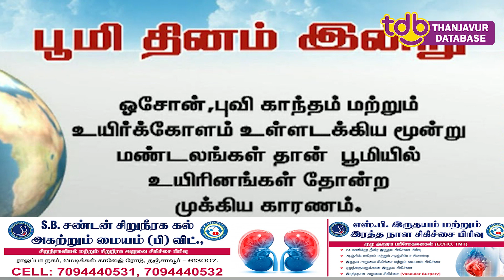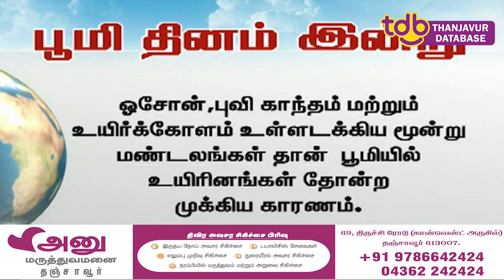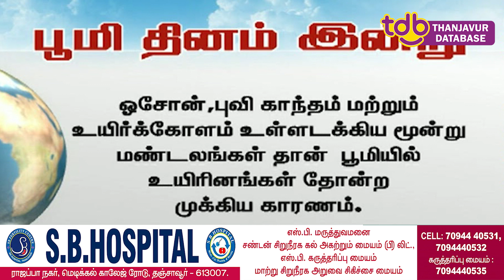புவி தினத்தை 1 லட்சம் மரங்கள் வளர்ப்பு திட்டத்தை கலெக்டர் தினேஷ் பொன்ராஜ் ஆலிவர் தொடங்கி வைத்தார்.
1 லட்சம் மரங்கள் வளர்ப்பு திட்டம்!!!                                                                                                     உலக புவி தினத்தையொட்டி 1 லட்சம் மரங்கள் வளர்ப்பு திட்டத்தை கலெக்டர் தினேஷ் பொன்ராஜ் ஆலிவர் தொடங்கி வைத்தார்.
மரங்கள் வளர்ப்பு திட்டம்
தஞ்சை குந்தவைநாச்சியார் அரசு மகளிர் கலைக்கல்லூரி, அறிவியல் கழகம், எண்ணெய் மற்றும் இயற்கை எரிவாயு கழகம் ஆகியவை சார்பில் உலக புவிதினத்தையொட்டி மாவட்ட கலெக்டரின் 1 லட்சம் மரங்கள் வளர்ப்பு திட்ட தொடக்கவிழா மற்றும் குந்தவை அறிவு திருவிழா நேற்றுகாலை நடந்தது. இதற்கு கல்லூரி முதல்வர் சிந்தியா செல்வி முன்னிலை வகித்தார்.

விழாவில் கலெக்டர் தினேஷ் பொன்ராஜ் ஆலிவர் கலந்து கொண்டு புவி உருண்டையை திறந்து வைத்து அறிவு திருவிழாவை தொடங்கி வைத்தார். மேலும் அவர், கல்லூரி வளாகத்தில் மரக்கன்றுகளை நட்டு, 1 லட்சம் மரங்கள் வளர்க்கும் திட்டத்தை தொடங்கி வைத்தார். தொடர்ந்து கல்லூரி மாணவிகள் மரக்கன்றுகளை நட்டனர்.
எண்ணெய், இயற்கை எரிவாயு துறை அரங்கு
எண்ணெய் மற்றும் இயற்கை எரிவாயு துறை சார்பில் அமைக்கப்பட்டு இருந்த அரங்கை காரைக்கால் எண்ணெய் மற்றும் இயற்கை எரிவாயு கழக பொதுமேலாளர் மாறன் திறந்து வைத்தார். .
மேலும் பாறை அடுக்குகளின் மாதிரிகள், எண்ணெய் கிணற்றின் மாதிரி ஆகியவையும் காட்சிப்படுத்தப்பட்டு ஏராளமான மாணவிகள் ஆர்வத்துடன் கேட்ட சந்தேகங்கள் தெளிவுபடுத்தப்பட்டன. இதேபோல் தமிழ்த்துறை, ஆங்கிலத்துறை, வரலாற்றுத்துறை உள்பட அனைத்து துறைகளின் சார்பிலும் தனித்தனியாக அரங்குகள் அமைக்கப்பட்டு, அந்தந்த துறை தலைவர்கள் அரங்குகளை திறந்து வைத்தனர்.

இதேபோல் அவர், எண்ணெய் மற்றும் இயற்கை எரிவாயு துறை சார்பில் அமைக்கப்பட்டிருந்த அரங்கையும் பார்வையிட்டார். பின்னர் பல்வேறு போட்டிகளில் வெற்றி பெற்ற மாணவிகளுக்கு கலெக்டர் தினேஷ் பொன்ராஜ் ஆலிவர் பரிசுகளை வழங்கினார்.
கருத்தரங்கம்
இதையடுத்து புத்தக கண்காட்சியை மாநகராட்சி மேயர் சண்.ராமநாதனும், கணினி அறிவியல் அரங்கை துணை மேயர் அஞ்சுகம்பூபதியும் திறந்து வைத்தனர். கீழடிஅகழாய்வு தொன்மங்களின் கண்காட்சியை கல்லூரி கல்வி இணை இயக்குனர் அறிவுடைநம்பி திறந்து வைத்தார்.
தொடர்ந்து கருத்தரங்கம் நடந்தது. இதற்கு முதல்வர் சிந்தியா செல்வி தலைமை தாங்கினார். அறிவியல் கழக ஒருங்கிணைப்பாளர் சுகுமாரன் வரவேற்றார். தமிழ்நாடு அறிவியல் இயக்க மாநில செயலாளர் சேதுராமன், நெய்வேலி பள்ளி கல்வி பாதுகாப்பு இயக்க மாநில கருத்தாளர் பாலகுருநாதன், சென்னை லயோலா கல்லூரி மாற்று ஊடக மைய தலைவர் காளீஸ்வரன், இஸ்ரோ ஓய்வு பெற்ற குழு இயக்குனர் இங்கர்சால் ஆகியோர் பல்வேறு தலைப்புகளில் பேசினர்.
இதில் காரைக்கால் எண்ணெய் மற்றும் இயற்கை எரிவாயு கழக செயல் இயக்குனர் அனுராக் கலந்து கொண்டு மாணவிகளுக்கு பரிசுகளை வழங்கி பேசினார். இதில் உதவி வன பாதுகாவலர் வடிவேல், வனசரக அலுவலர் ஜோதிகுமார், கருணா கவுரி கல்வி மற்றும் வளர்ச்சி நிறுவன மேலாண்மை இயக்குனர் கருணாநிதி, இன்டாக் செயலாளர் முத்துக்குமார் உள்பட பலர் கலந்து கொண்டனர். முடிவில் பொருளியல்துறை இணை பேராசிரியை மலர்விழி நன்றி கூறினார். நிகழ்ச்சியை தமிழ்த்துறை உதவி பேராசிரியர் தமிழடியான் தொகுத்து வழங்கினார்.